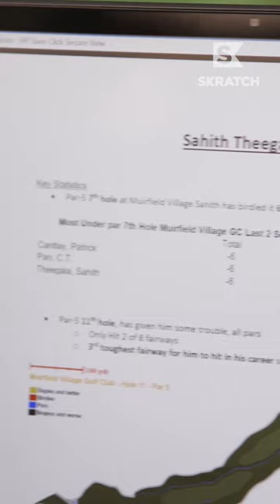Sahith Theegala Was Surprised By These Numbers | Presented by CDW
Sahith Theegala was never a numbers guy, but now he uses data more than ever to improve his game and gain an edge on his competition.